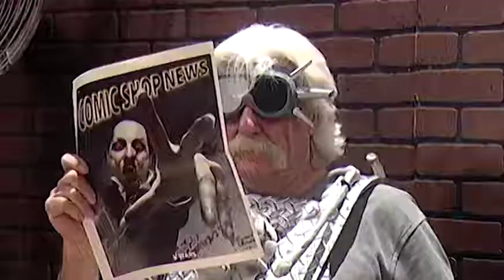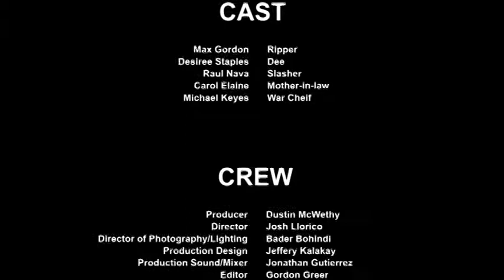Ripper Knows Best